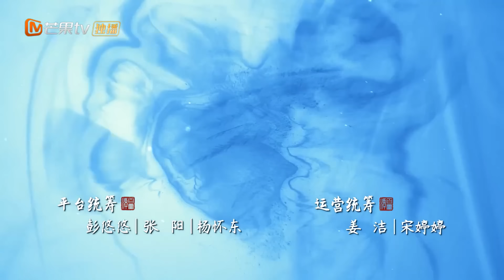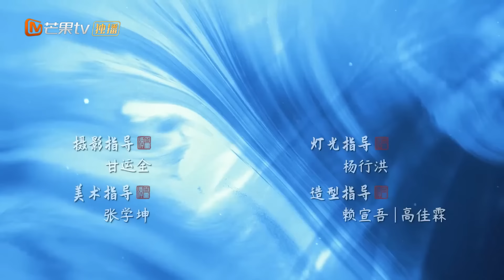【ENG SUB】《百灵潭 Good and Evil》第1集 寒生被迫和亲【芒果TV青春剧场】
加入频道会员： 《百灵潭》每周日至周二20点更新2集，会员抢先看6集！
《百灵潭》第1集 寒生被迫和亲【芒果TV青春剧场】

剧情简介：
以万妖之王春妖和倒霉公主寒生收集宿书回忆前尘为主线，串联几段或深情、或执着、或悲惨的妖灵故事，而带任务的男女主经历了各个精怪的爱恨贪嗔痴，最后回归自己的情感世界 。
导演: 黄纯
主演: 郭俊辰/ 康宁/ 魏天浩
类型:  古装
制片国家/地区: 中国大陆
语言: 汉语普通话
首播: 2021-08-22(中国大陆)